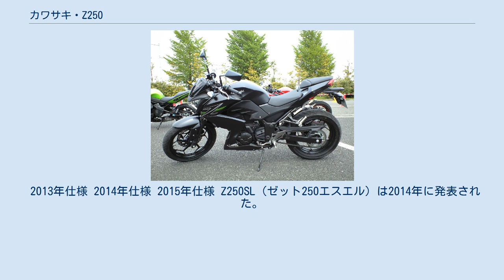カワサキ・Z250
Z250（ゼットにひゃくごじゅう）は、川崎重工業モーターサイクル&エンジンカンパニーが製造販売している248ccのオートバイ（普通自動二輪車）である。
 本項では2014年に発表されたシリーズ車種のZ250SLについても記述する。
 Z250は2013年2月1日に公式ウェブサイト上にて突如発表され、4月15日に発売された。
Z1000およびZ800シリーズの末弟にあたり、世界で唯一の250ccのストリートファイターであった。
日本国外仕様より先に、カワサキモータースジャパンが日本で正規販売する仕様を発表したのは、近年のZシリーズではZ250が初めてとなる。
 車体は2012年に発表された2代目ニンジャ250をベースとし、ヘッドライトユニットはZ800と同様に睨み付くような意匠となりサイドにはZをかたどったカウルと、アンダーカウルが装備されている。
ハンドルがセパレートハンドルからワイドなバーハンドルに変更された。
ニンジャ250よりキャスターは1度立たされ、それによりトレールも11mm短くなっている。
別体式のフロントウインカーはヘッドライトユニットの上部に配置されている。
 車両の生産は子会社のカワサキモータースエンタープライズタイランド。
これにより生産コストを抑え、販売価格は50万円を大きく割り込む465,000円（税抜）となった。
その後、2013年モデルの途中からタイでの車体組立を日本の明石工場へ移管したが、価格は従来を維持した。
 2015年5月15日より日本仕様はZ250 ABSとして発売された。
姉妹モデルであるニンジャ250の一部モデルに搭載されるABSとアシスト＆スリッパークラッチが共に標準装備となり、タイヤがSレンジから換装されている。
これらにより車体重量は2kg増となる。
 2013年仕様 2014年仕様 2015年仕様 Z250SL（ゼット250エスエル）は2014年に発表された。
先に発表されていたNinja250SLのネイキッドバージョンにあたる。
生産はタイカワサキ。
 2016年3月15日から日本仕様も正規輸入により発売され、翌2017年6月に平成28年排出ガス規制の適用を受け販売終了。
海外仕様にはABSが装備されているが、日本仕様には装備されなかった。